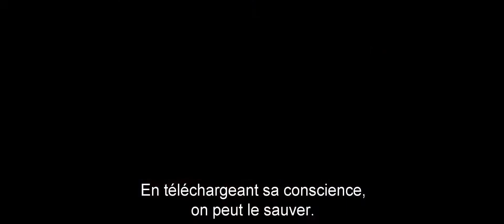TRANSCENDENCE Original Trailer HD 1080p French Subtitled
TRANSCENDANCE Bande Annonce VOST HD 1080p du film de Wally Pfister avec Johnny Depp
, Rebecca Hall,
Paul Bettany,
Cillian Murphy
, Kate Mara
, Cole Hauser
, Morgan Freeman
Dans un futur proche, un groupe de scientifiques tente de concevoir le premier ordinateur doté d'une conscience et capable de réfléchir de manière autonome. Ils doivent faire face aux attaques de terroristes anti-technologies qui voient dans ce projet une menace pour l'espèce humaine. Lorsque le scientifique à la tête du projet est assassiné, sa femme se sert de l'avancée de ses travaux pour "transcender" l'esprit de son mari dans le premier super ordinateur de l'histoire. Pouvant désormais contrôler tous les réseaux liés à internet, il devient ainsi quasi omnipotent. Mais comment l'arrêter s'il perdait ce qui lui reste d'humanité ?